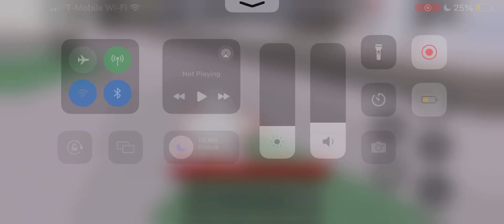Suakanas kitchen sneaks